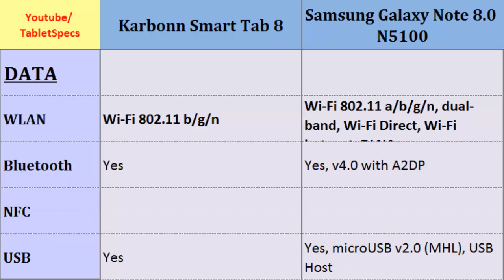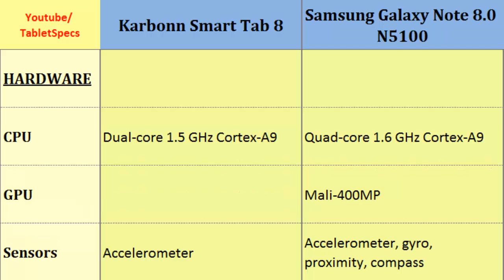Karbonn Smart Tab 8 versus Samsung Galaxy Note 8.0 N5100, specs compared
Karbonn Smart Tab 8 versus Samsung Galaxy Note 8.0 N5100, specs compared : Smart Tab 8 to Galaxy Note 8.0 N5100, These phones shortly compared Dual-core, 1.5 GHz Cortex-A9, 1024 x 768 pixels, 8.0 inches, Quad-core, 1.6 GHz Cortex-A9, 800 x 1280 pixels, 8.0 inches, Battery Life, Dimensions, Features, HSDPA, Video, 4G ...